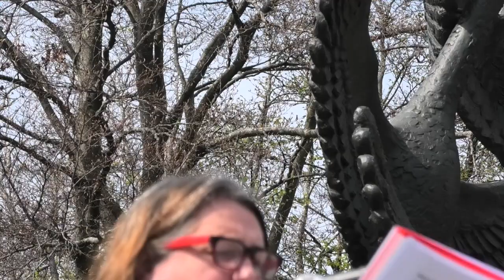Noel O"Grady "I Am Asleep Don't Waken Me" 20th April 2019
Noel O'Grady performing "I Am Asleep, Don't Waken Me (Táimse im' Chodladh's ná Dúistear Mé,)" at the 1916 Relatives Association commemorative event in the Garden of Remembrance. This traditional lament written centuries before that prepared the fuse that was lit in 1916. Introduction by Padraigín Clancy of the 1916 Relatives Association. Filmed by Marcus Howard.